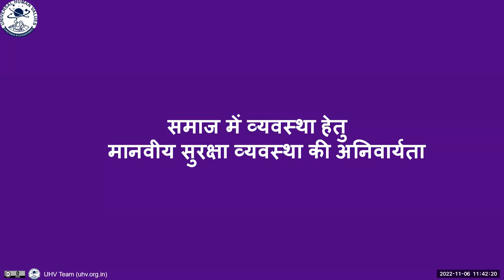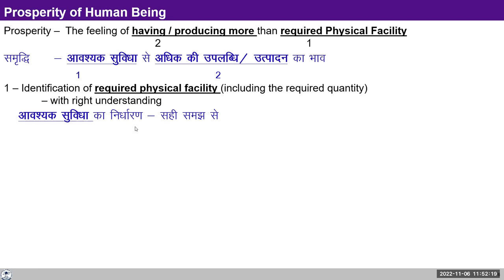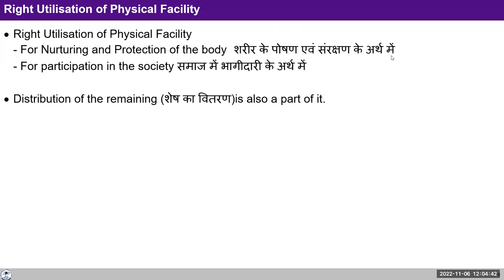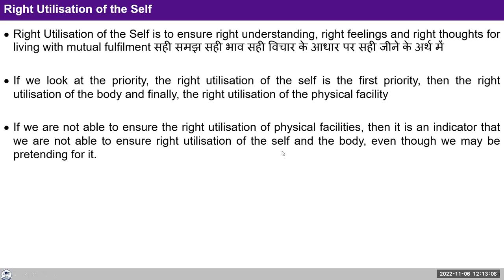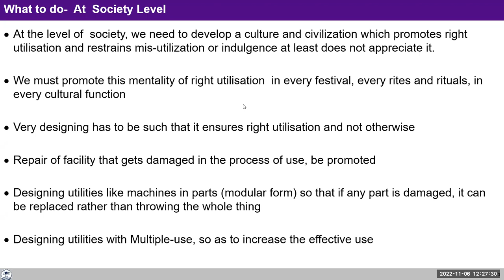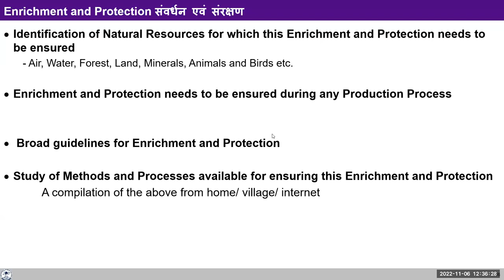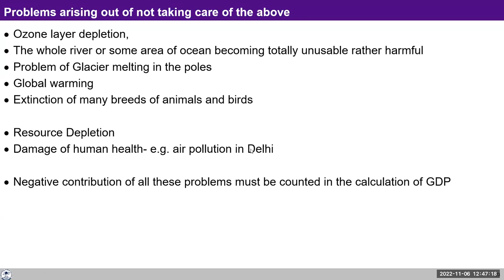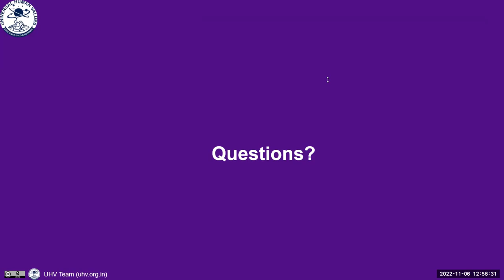Enrichment, Protection and Right Utilisation is Essential for Harmony in the Society (Hindi)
The Enrichment, Protection and Right Utilisation of Physical Facility, Body and Self (Preservation) is Essential for Harmony in the Society by Dr. Kumar Sambhav

Enrichment, Protection and Right Utilisation of Physical Facility, Body and Self = Preservation

Keynote Address at 18th Monthly Meeting of AICTE Faculty Volunteers on 6th November, 2022

Includes Q&A